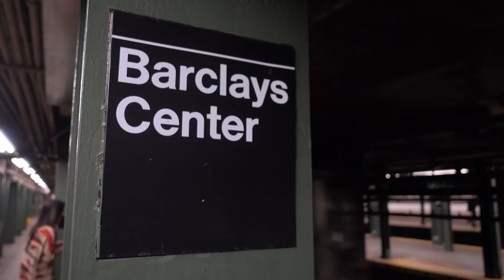NBA 2KLeague: Brooklyn Nets' new squad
As if the first ever NBA 2KLeague Playoffs weren't enough excitement for one week, 4 NBA teams have introduced their new NBA 2KLeague squads, including the Brooklyn Nets.